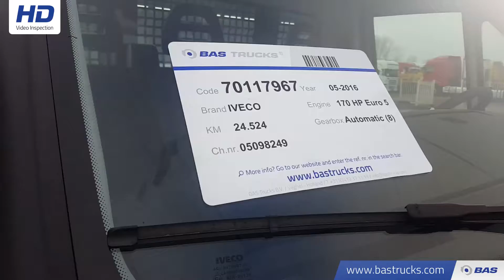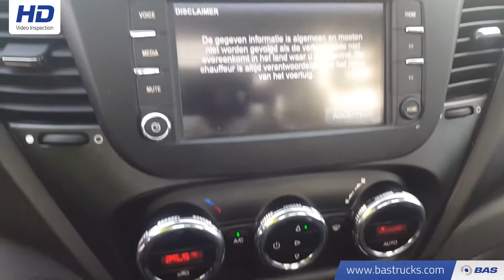70117967 IVECO Daily